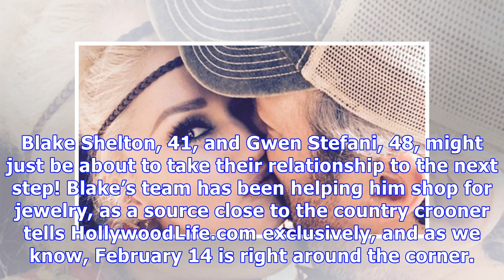Blake Shelton Shopping For $500K Diamond Ring: Proposing To Gwen Stefani For Valentine’s Day?